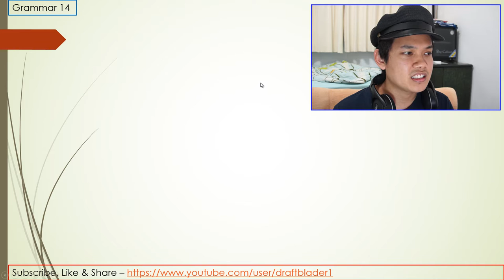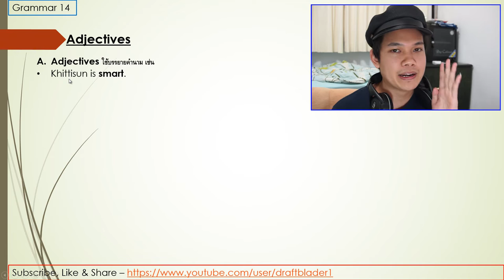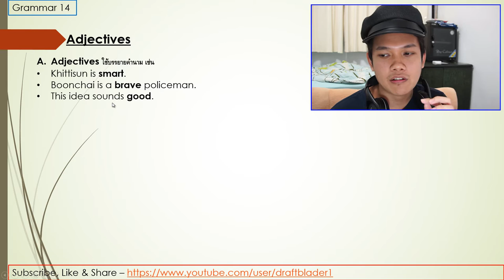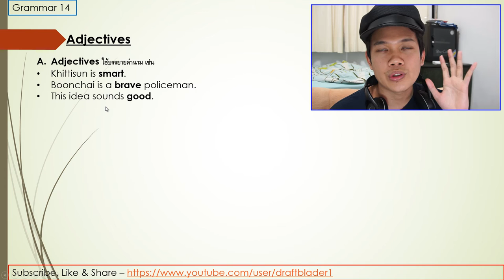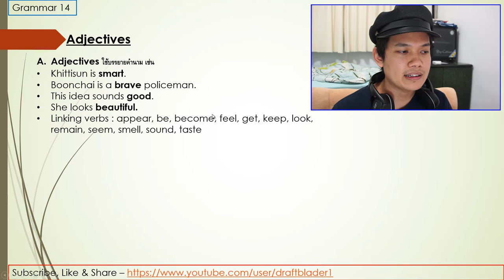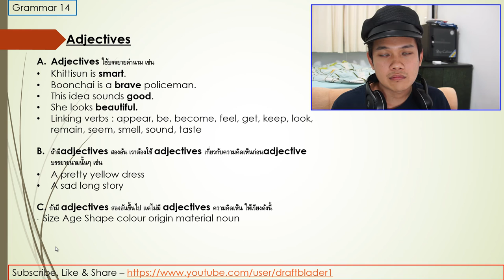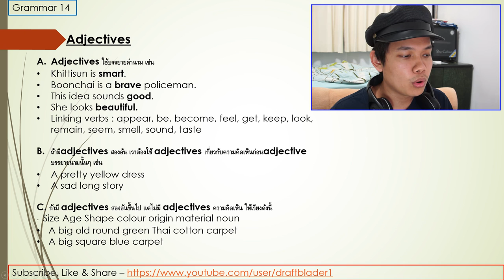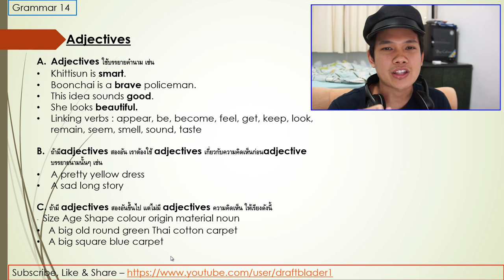[Thai] Grammar 14 - Adjectives คืออะไร ใช้ยังไง by Khit TV